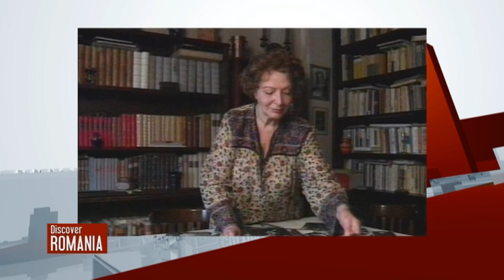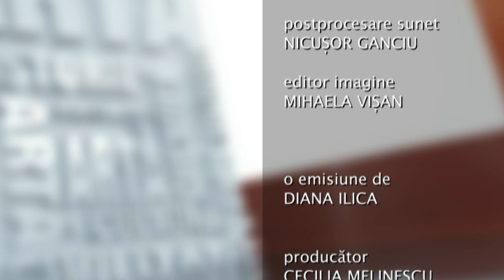Discover Romania: Dina Cocea (@Arhiva TVR)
Ediţia emisiunii Discover Romania, dedicată actriţei Dina Cocea (27 noiembrie 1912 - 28 octombrie 2008).